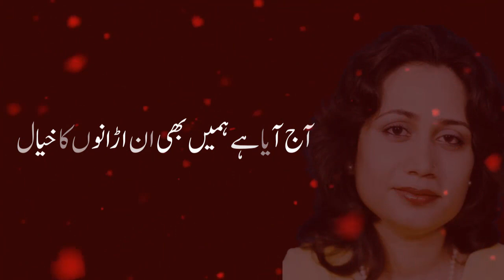justajo khoay huwon ki umar bhar kartay rahay| parveen shakir|parveen shakir poetry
Dear viewers in this video i will present a ghazal of parveen shakir justajo khoay huwon ki umar bhar kartay rahay